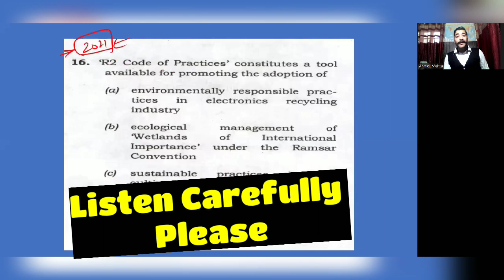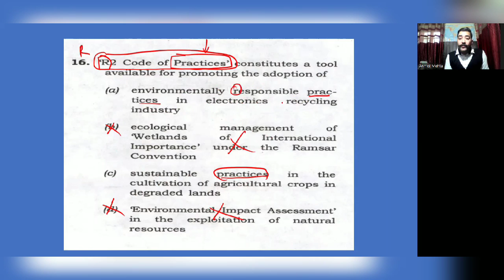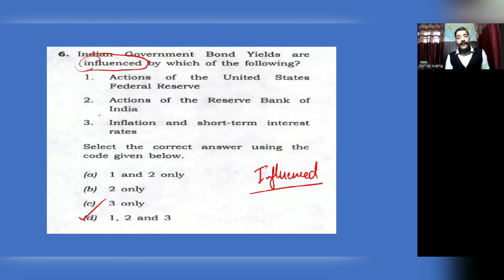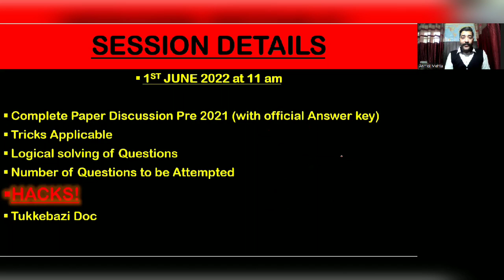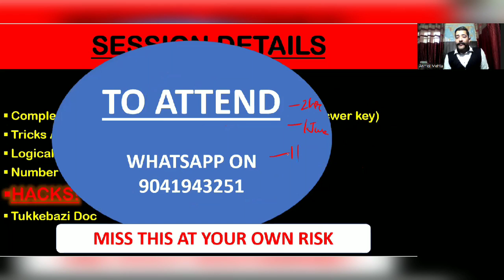LAST RIDE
The Session on Hacks is going to be a great marks booster for the UPSC pre on 5th June 2022.
A real time experience of exam attempt with a successful candidate.
Its loaded with tricks and tips for clearing the exam.

We also provide free courses under CSR (coaching social responsibility) for PCS, HCS, HAS, HIMACHAL GOVERNMENT JOBS, UPSC .
  1. UPSC
  2. HCS
  3. EPFO
  4. PPSC
  5. UPPCS
  6. MPPCS
  7. Sub Inspector
  8. Naib Tehsildar
  9. Punjab Patwari